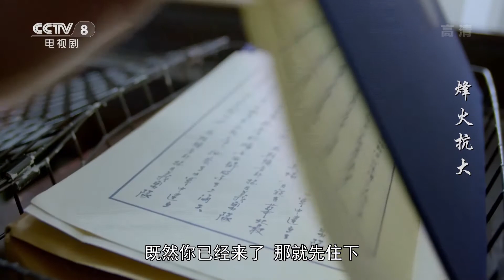《烽火抗大》第3集 The Flames of Kangda 03 高歌加入红军（张粟/李金铭）【CCTV热播剧场】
Highlights：高歌在孙教授的带领下再次见到了郑鸿儒，原来郑鸿儒是筹备抗日红军大学的领导，高歌听闻红军大学还会教打仗，心里十分激动。

■□剧情简介■□
《烽火抗大》讲述了抗日军政大学从筹备、建设到管理的艰难过程，并通过抗大学员高歌、陈晓婉、梁婷婷的自身成长，讴歌了抗大顽强不屈、艰苦奋斗的传统和精神。